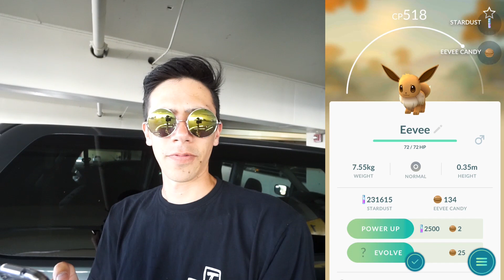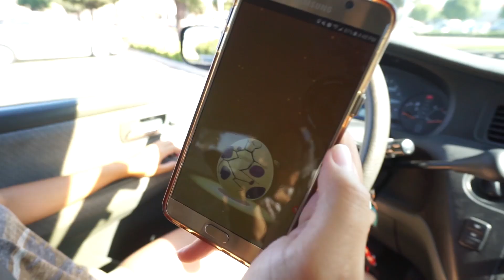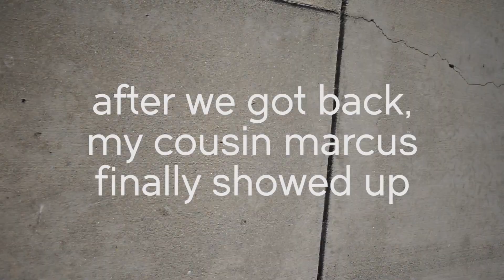EASIER LEVEL 4 RAIDS!! NEW RAID GROUP TOOL FOR POKÉMON GO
Lots of Pokémon GO players don't have big groups to take on level 4 raid bosses like Tyranitar and Snorlax. The Silph Road just launched a beta test of a new tool that will help players coordinate raids and stop failing level 4 raids and wasting raid passes in Pokémon GO!

SEND MAIL TO:
8504 Firestone Blvd. #239